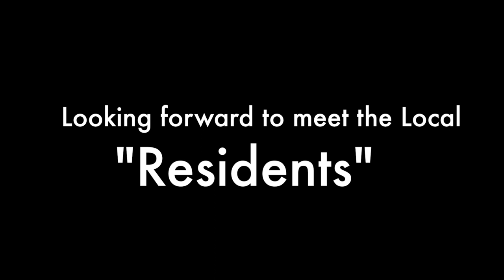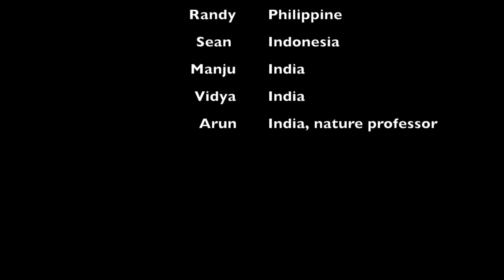Visual Tour to Sungei Buloh Wetland Reserve 2020, Singapore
We have visited this wetland in the midst of Covid-19 Pandemic.   We would like to share with you in the comfort of your home, a little educational tour of the place.

You should at least visit this park at least once! For nature lover and photographer, this is a common hang out to "catch" migratory birds, the local flora and fauna that can be seen in this wetland.

This is part II of the visual tour on Fauna.  Part I is about Flora seen in the wetland.